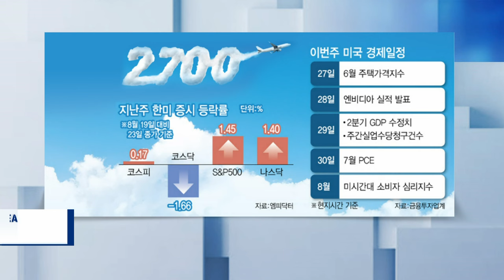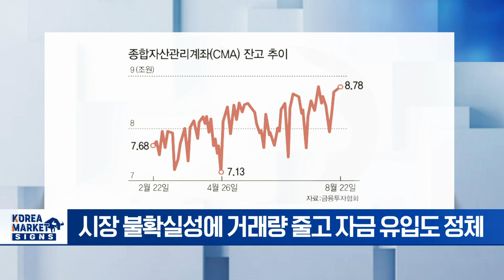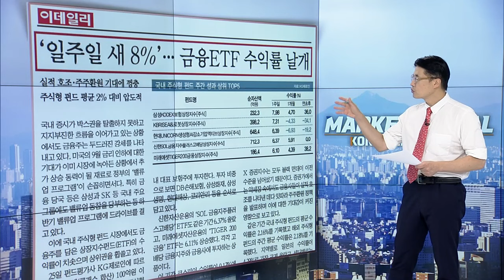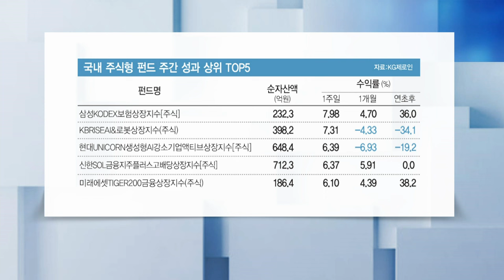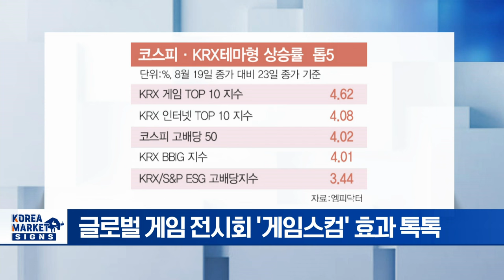🚀 게임스컴 모멘텀 종료... 게임주 이제 이걸 주목하세요 | Market Signal (20240826)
▶ 금리인하 기대 선반영... 박스피 탈출, 엔비디아 실적에 달렸다
- 파월, 9월 금리 인하 신호 줬지만 불확실성 여전
- 28일, 엔비디아 2분기 실적 발표 주목
- 이번 주 경제지표 따라 증시 변동성 커질 듯
- 美 대선 후보별 대응 전략 필요

▶ 2700피에도 꿈쩍 않는 개미
- 시장 불확실성에 거래량 줄고 자금 유입도 정체
- 코스피 거래대금 일주일 새 2% ↓
- CMA 잔고 늘고, 단기금리 ETF 자금 몰려

▶ 일주일 새 8% 금융 ETF 수익률 날개
- 금융주 중심 주식형 펀드 수익률 양호
- 실적 호조·주주환원 기대에 금융주 주가 회복
- 주식형 펀드 평균 2% 대비 압도적

▶ 독일 게임쇼 사로잡은 신작들 탄력받은 게임주
- 글로벌 게임 전시회 '게임스컴' 효과 톡톡
- KRX게임지수 일주일 새 46% ↑
- 9~10월 모멘텀 소강기... 투자 주의